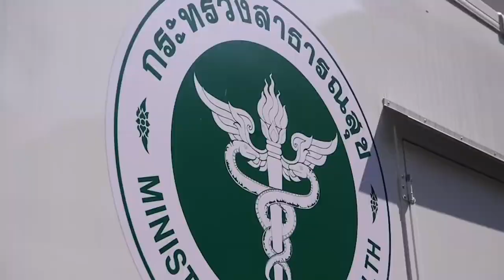24 ขุนพลช้างศึก ตบเท้ารายงานตัว, มาโน่ เชื่อมั่นดีพอคว้าแชมป์ซูซูกิ คัพ2020#AFF Suzuki Cup 2020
24 ขุนพลช้างศึก ตบเท้ารายงานตัว, มาโน่ เชื่อมั่นขุมกำลังดีพอคว้าแชมป์ซูซูกิ คัพ2020

วันที่ 29 พฤศจิกายน 2564 เวลา 13.00 น. ที่ กรมวิทยาศาสตร์การแพทย์ กระทรวงสาธารณสุข ฟุตบอลชายทีมชาติไทยชุดใหญ่ เดินทางมารายงานตัว พร้อมตรวจหาเชื้อไวรัสโควิด19 ก่อนเข้าพักที่โรงแรม มิราเคิล แกรนด์ เพื่อเตรียมพร้อมสำหรับการแข่งขันฟุตบอลชิงแชมป์อาเซียน 2020 ระหว่างวันที่ 5 ธันวาคม 2564 - 1 มกราคม 2565 ที่ประเทศสิงคโปร์

การรายงานตัวครั้งนี้ นักกีฬาเข้ารายงานตัวจำนวน 24 คน ขาดเพียง 5 นักเตะที่ค้าแข้งอยู่ต่างประเทศ และ ฟิลิป โรลเลอร์ จะบินตามไปสมทบภายหลัง

โดยทีมชาติไทยมีการเปลี่ยนแปลงรายชื่อนักเตะทั้งหมด 3 คน ประกอบไปด้วย สุริยา สิงห์มุ้ย ที่มาแทนที่ พีระพัฒน์ โน๊ตชัยยา, เจนภพ โพธิ์ขี ที่มาแทนที่ ปกรณ์ เปรมภักดิ์ และ ปวีร์ ตัณฑะเตมีย์ ที่มาแทนที่ พรรษา เหมวิบูลย์ ที่ถอนตัวในครั้งนี้

ด้าน มาโน่ โพลกิ้ง หัวหน้าผู้ฝึกสอนฟุตบอลทีมชาติไทย กล่าวว่า "วันนี้เป็นวันแรก ในการเตรียมทีมสำหรับศึกอาเซียน คัพ หลังจากที่เราทำการวิเคราะห์ และตัดสินใจหลายอย่างในการเลือกนักเตะ หลังจากนี้เราก็ต้องมองหาวิธีทำให้ทุกคนเล่นร่วมกันได้อย่างลงตัว และตอนนี้ คือการเริ่มต้น ผมมีความสุขที่ได้อยู่ตรงนี้"

"เราวางแผนที่จะซ้อมสองวัน โดยเน้นที่เรื่องของการฟื้นฟูร่างกาย หลังจากที่หลายคนเจอศึกหนักมาจากฟุตบอลลีก และหลังจากนั้นเราจะเดินทางไปประเทศสิงคโปร์ โดยเราจะเริ่มทำงานหนัก และลงเรื่องของระบบ ตอนนี้ก็ถือว่าพร้อมแล้ว"

"การเปลี่ยนแปลงนักเตะ ผมมองว่าขุมกำลังชุดนี้ ต่างมีคุณภาพ และความแข็งแกร่ง เราต้องเชื่อมั่นทุกคนที่มาอยู่กับเรา"

"การขาดสองตัวหลักจากเจลีก อย่าง ชนาธิป สรงกระสินธ์ และ ธีราทร บุญมาทัน ที่ไม่น่าจะพร้อมสำหรับเกมแรกนั้น เรารู้เรื่องนี้อยู่แล้ว ทั้งสองคนสำคัญกับทีมของเรา และถือว่าเป็นตัวหลัก ผมเชื่อว่าในขณะที่นักเตะคนอื่นๆ เองก็กระหายที่จะลงสนาม และเชื่อว่าพวกเขาจะทดแทนได้ และเราจะพยายามทำเต็มที่เพื่อเก็บสามแต้มในเกมแรกให้ได้"

โดยทีมชาติไทย จะลงฝึกซ้อมทั้งหมด 2 ครั้ง ในประเทศก่อนที่จะเดินทางไปยัง ประเทศสิงคโปร์ ในวันที่ 1 ธันวาคม 2564

สำหรับโปรแกรมการแข่งขันฟุตบอล AFF Suzuki Cup 2020 ของทีมชาติไทย มีดังนี้

5 ธันวาคม 2564 เวลา 16.30 น. ติมอร์-เลสเต พบกับ ไทย

11 ธันวาคม 2564 เวลา 19.30 น.ไทย พบกับ เมียนมา

14 ธันวาคม 2564 เวลา 16.30 น. ฟิลิปปินส์ พบกับ ไทย

18 ธันวาคม 2564 เวลา 19.30 น. ไทย พบกับ สิงคโปร์

ถ่ายทอดสดทุกนัดผ่านทาง ช่อง 7HD